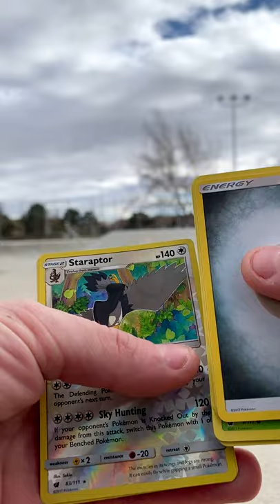Scooter Trick + Pokemon Cards Opening! Code Card! [6]